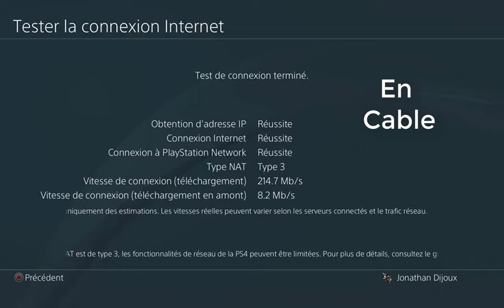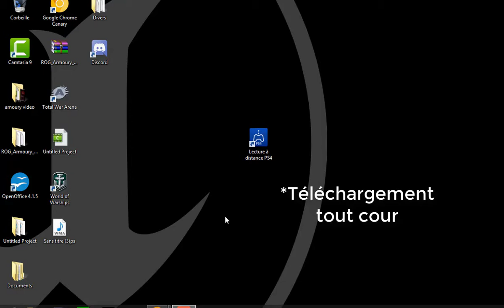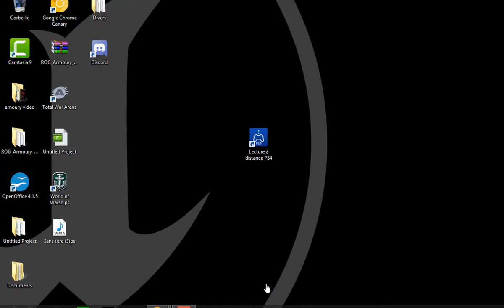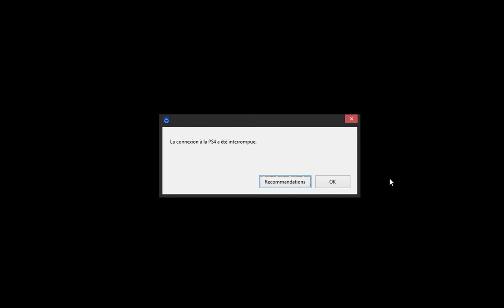Améliorer sa qualités de jeux en partage PC sur PS4